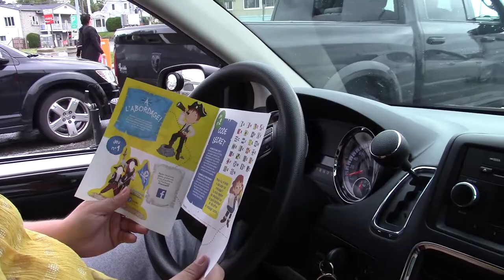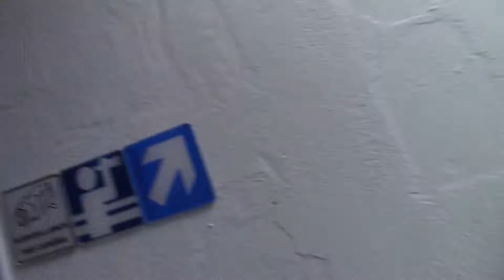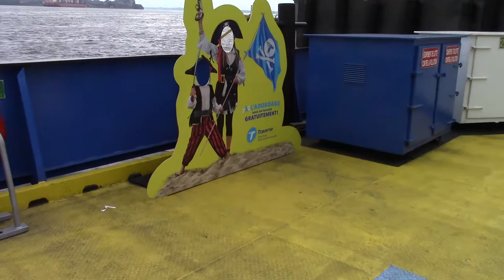Vlog #26-GOING TO THE FARM-AUNT MIMI'S BIRTHDAY!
It was my wife's aunts Birthday that day, and as it turns out she has a small farm and a lot of land for the kids to have fun and play, they even provided a bouncy castle.

We got to see a horse, goat and some kitten in the bard. I wanted to take them all home.

Lots of food, family fun and relaxing, it was a great day.

Want to send fan mail!: 10 rue de la Paix, Lavaltrie, Quebec Canada, J5T 1T9

You can also make a small donation to my PayPal as well, just click the link to take you to my PayPal